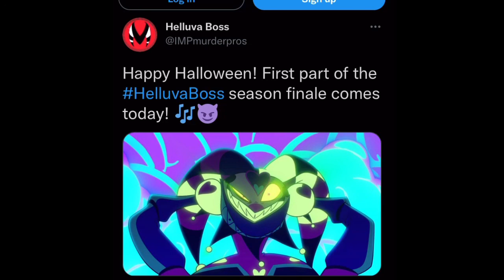The New Episode of Helluva Boss Is Coming. Today!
Here’s the link to Vivziepop’s channel!
Go check her out so you won’t miss the new episode!